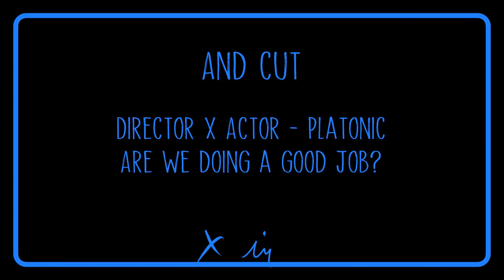[ASMR Roleplay] Behind the scenes at the movie studio | M4A - Platonic - New to the fandom